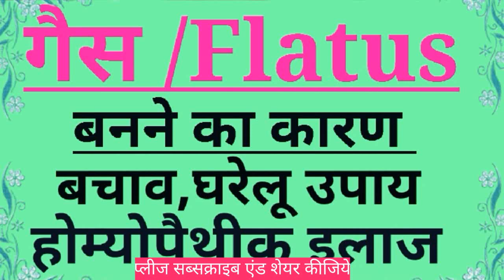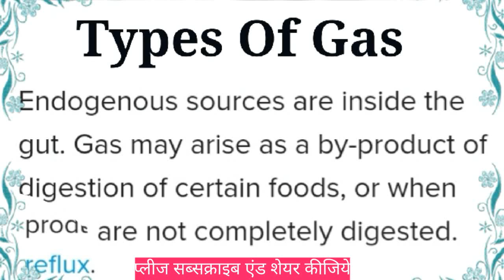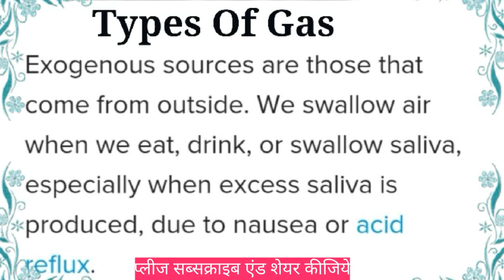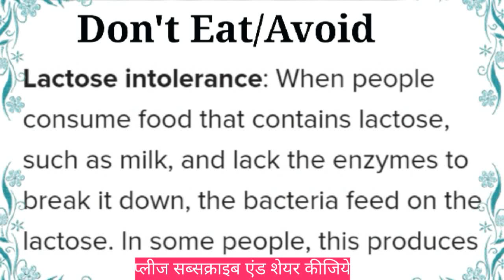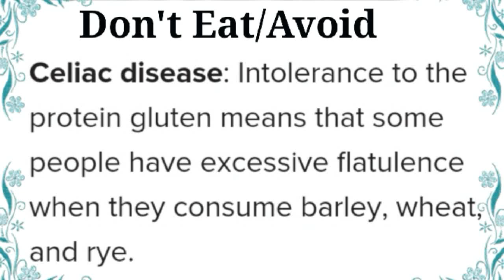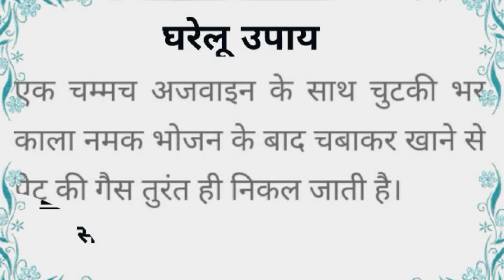ये उपाय गैस,बदहजमी से निजात दिलाये,ये तरीके जो आपकी सारी समस्याओं का हल है,Treatment of Flatus&Gas.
~~Pay~Rs200 Only~~
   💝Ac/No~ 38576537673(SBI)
   💝IFSC CODE ~SBIN0007191
   💝Name~Sangeeta Verma
                          OR
    💝Through Paytm UPI~ID
                        या
               😊Email~कीजिये